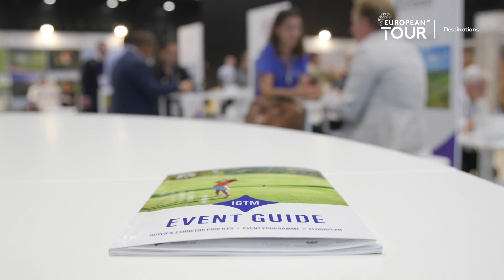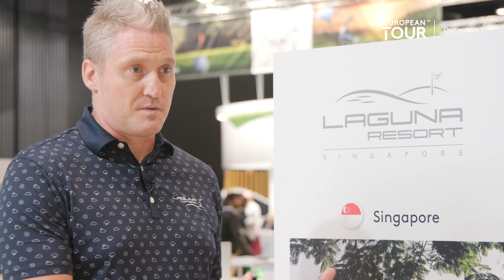European Tour Destinations at IGTM 2022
European Tour Destinations arrived in the home city of next year's Ryder Cup, Rome, to meet with commercial partners and grow their business into next year and beyond at the International Golf Travel Market.